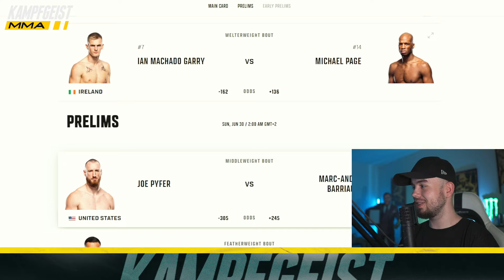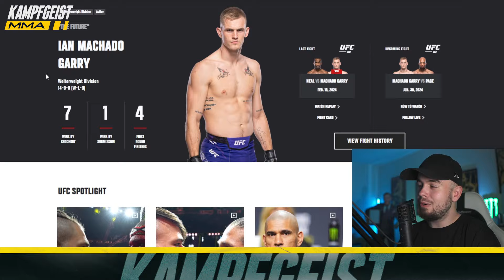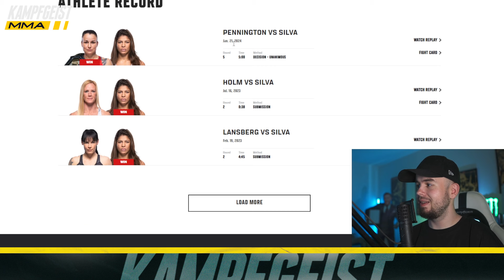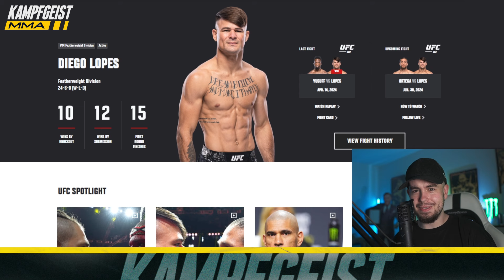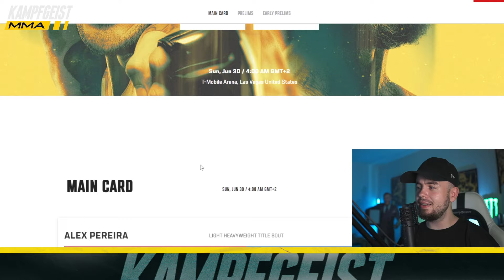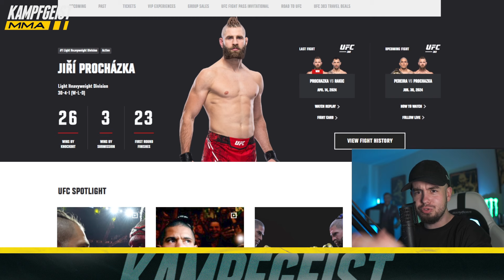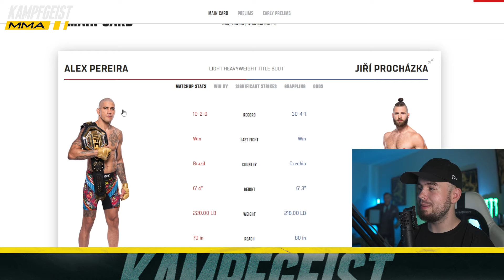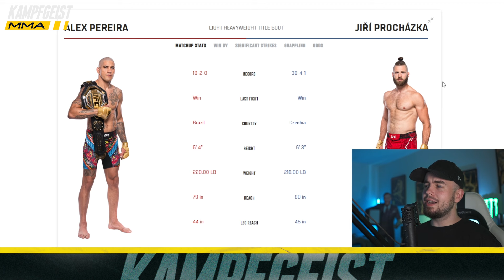FINALE PROGNOSE!! UFC 303! ALEX PEREIRA VS JIRI PROCHAZKA!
UFC 303 ist DA! Alex Pereira vs Jiri Prochazka und Brian Ortega vs Diego Lopes versprechen ein Feuerwerk!
➜ Mit dem Code: Kampfgeist erhältst du maximalen Rabatt bei Smilodox und unterstützt damit gleichzeitig den Kanal.

➜ Seit 2016 gibt es bei KampfgeistMMA Einblicke in die MMA Welt. Von UFC Stars wie Conor McGregor und Khabib bis zu Khamzat Chimaev, Sean O'Malley und Jon Jones: Hier erhalten Sie aktuelle UFC News und Analysen zu Highlights.